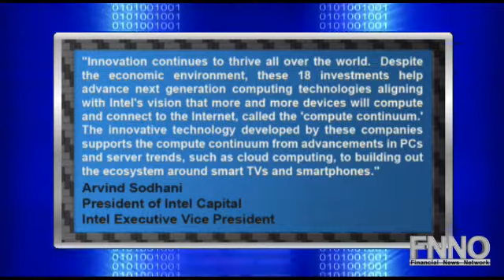Intel Invests $77M in 18 Innovative Companies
"Intel Capital (NASDAQ:INTC) will be investing in 18 new companies from around the world, totaling about $77 million.

Arvind Sodhani, president of Intel Capital and Intel executive vice president said, ""Innovation continues to thrive all over the world.  Despite the economic environment, these 18 investments help advance next generation computing technologies aligning with Intel's vision that more and more devices will compute and connect to the Internet, called the 'compute continuum.' The innovative technology developed by these companies supports the compute continuum from advancements in PCs and server trends, such as cloud computing, to building out the ecosystem around smart TVs and smartphones.""

The new investments include Adaptivity, Althea Systems, Anobit, boo-box, De Novo, IPTEGO, Layar, Lilliputian Systems, Inc, Ortiva Wireless, Rock Flow Dynamics, Select-TV, SilkRoad, Taifatech, Videon Central, Verismo Networks, Winchannel, YuMe and Yummly.com.

Intel closed 1.06 percent lower at $21.07."